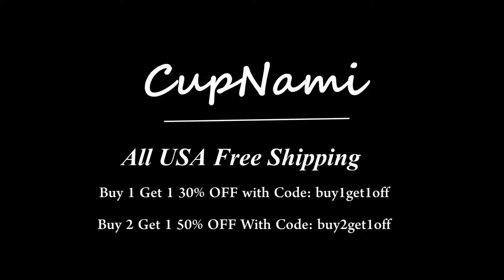Burgundy Solid One Piece Swimsuit AJ096-1